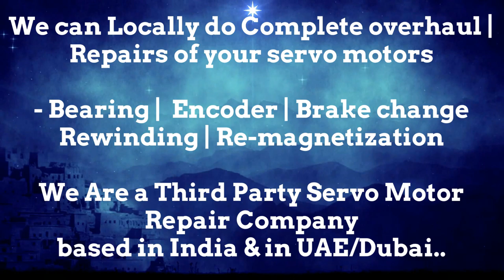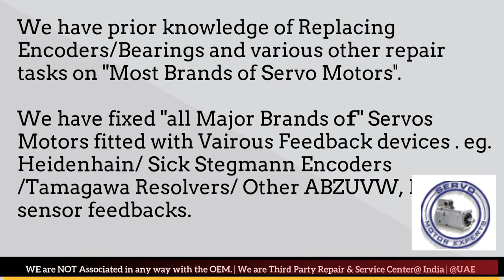How to checkL VD Strippit CNC Repair Milling Heidenhain servo motor encoder Resolver Drive problem